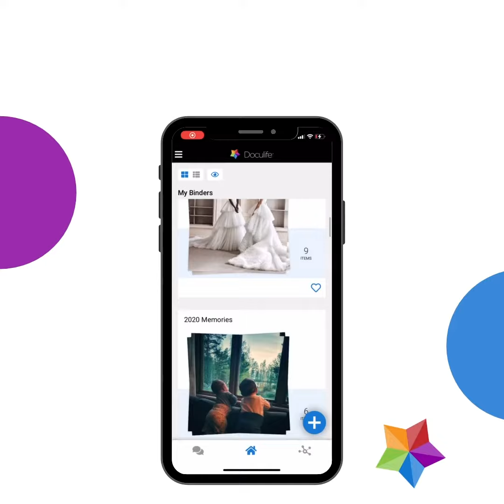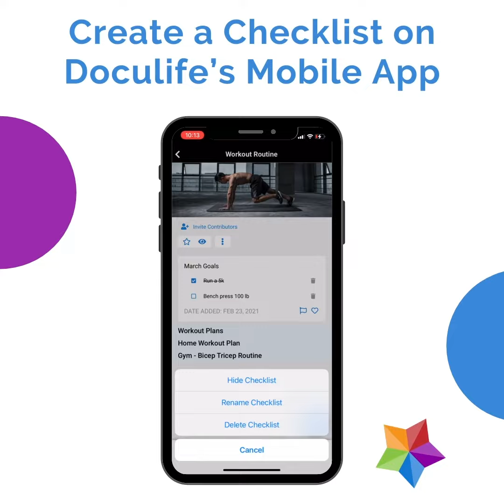Mobile App: Create a Checklist or To Do List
Doculife has a collection of handy little productivity tools we call widgets. This short tutorial video shows how to use our Checklist or To Do List widget.

Doculife brings business class sharing and real time collaboration capabilities to everybody with an interactive, fun, friendly and accessible user experience. It empowers people to accomplish more, at work, at home, or on the move, by offering an all-in-one solution to create, share and organize anything, anywhere with anyone - conveniently, securely and reliably.

Save things into Doculife while you browse!